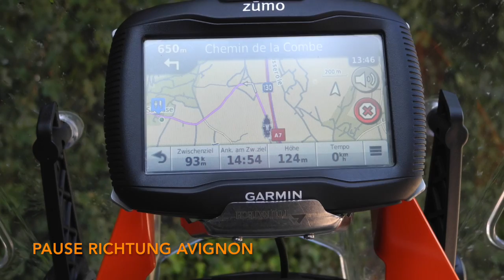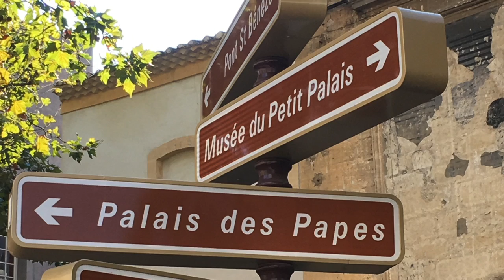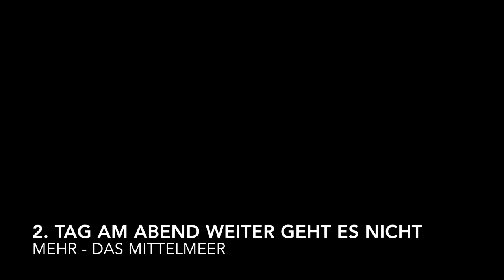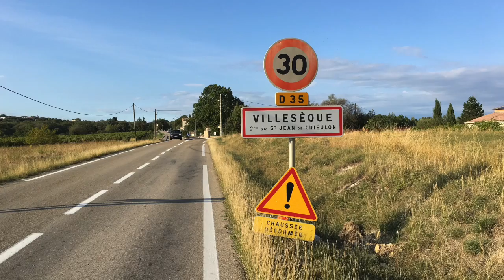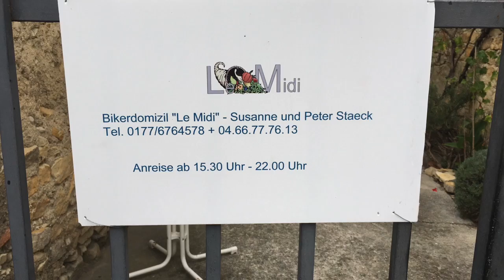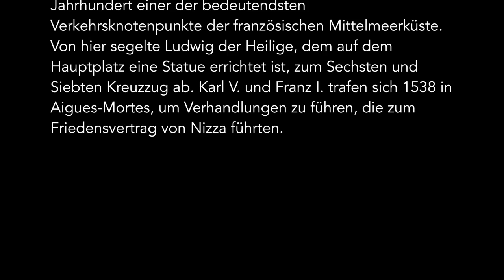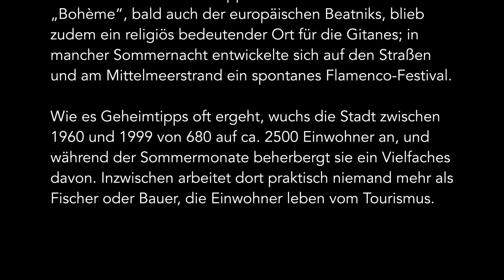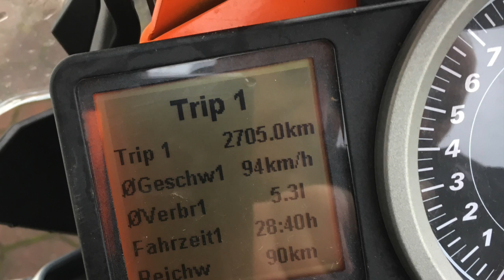Motorrad Tour Frankreich Oktober 2016 KTM 1190 Adventure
KTM 1190 Adventure Luxembourg Dijon Lyon Avignon Montpellier Villeseque Cévennes